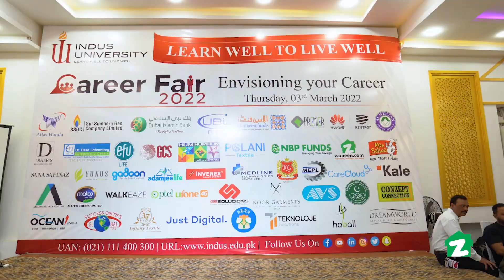Indus University Career Fair X Zameen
We are always on the look-out for fresh talent to join our resource pool!

Recently, we met the passionate students of Indus University Karachi at a career fair. It was a highly engaging and productive session that made us proud of the country's future go-getters.